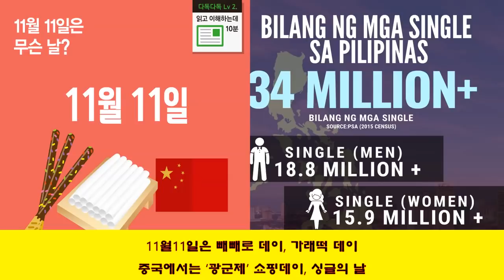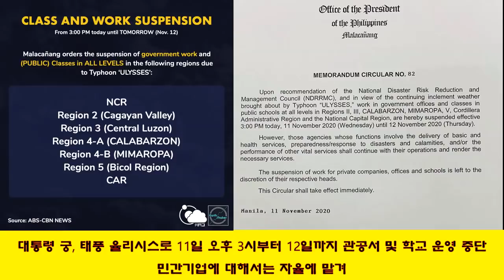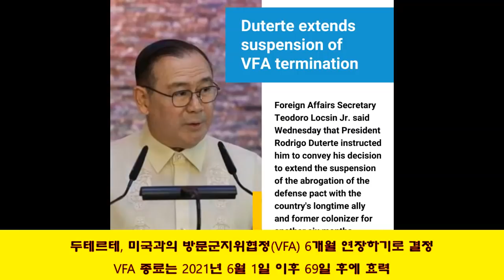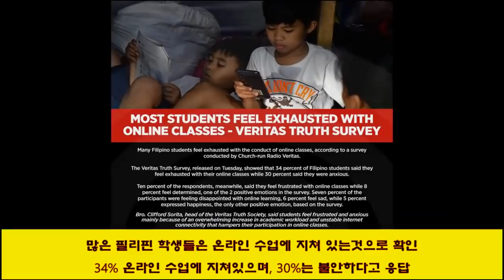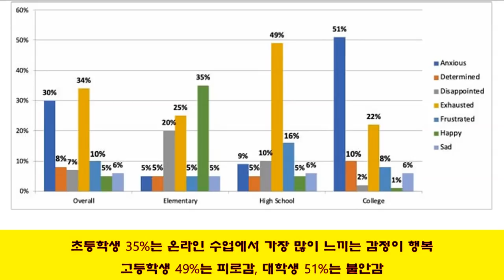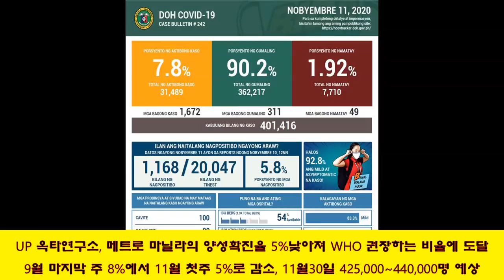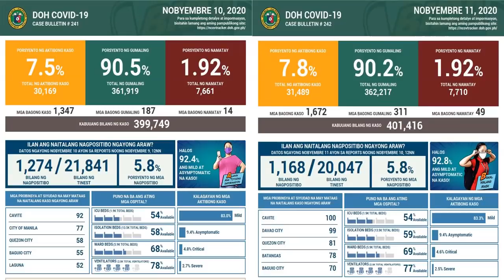[필리핀마닐라서울TV]뉴스브리핑(11월11일)